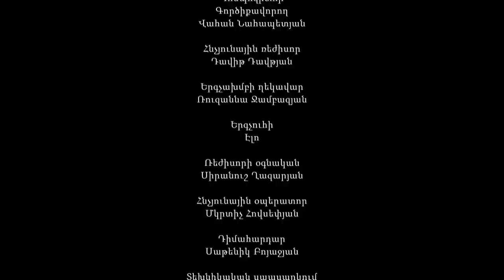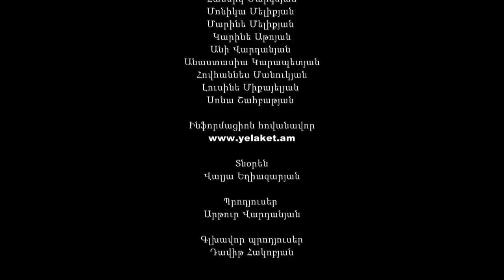Պապայի Աղջիկները Մաս 70